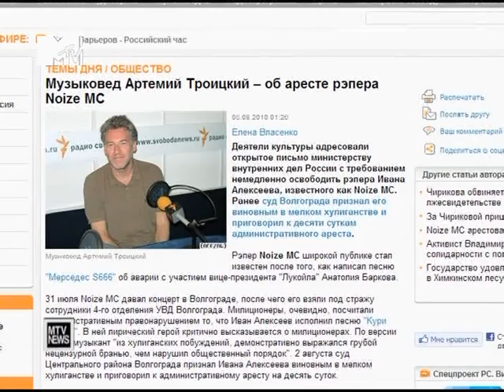Noize MC сочинил новый фристайл в тюрьме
News блок